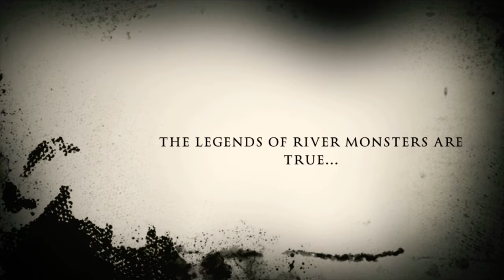Teaser Trailer: Fallout Flatheads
Get ready for some intense night fishing on the River. Where Monsters lurk in the depths of America’s most known Nuclear Disaster Area. Three mile island!!! So get ready and bring your hazmat suit!